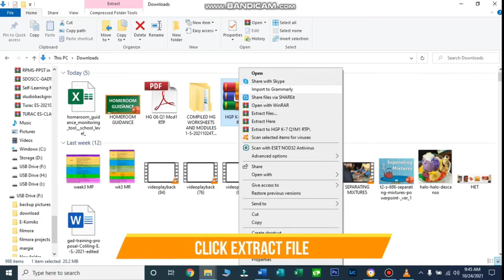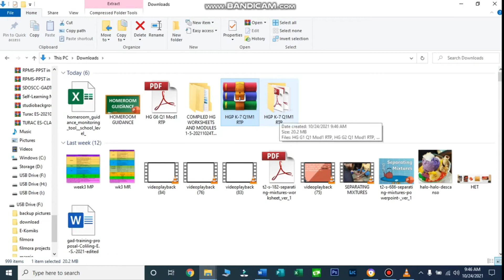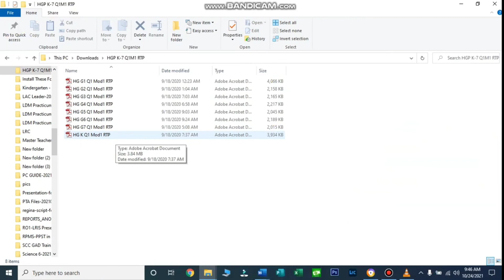HOW TO UNZIP/EXTRACT FILES to PDF, WORD, PNG, etc.